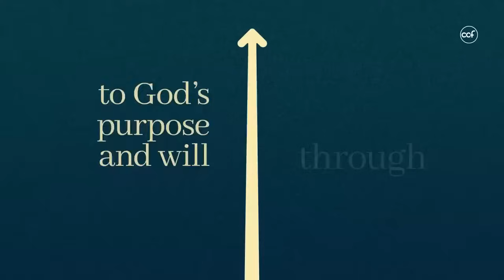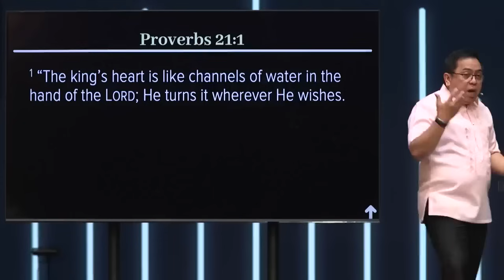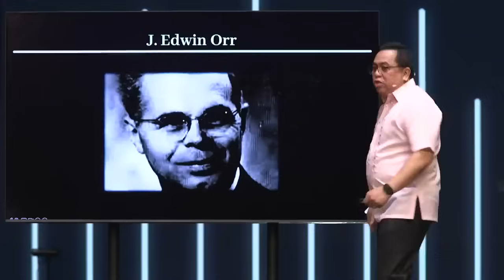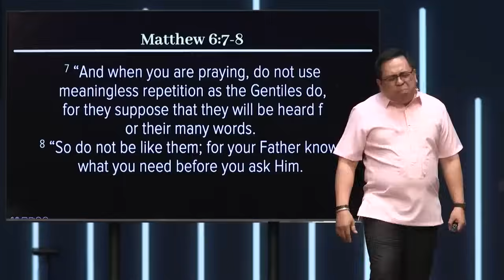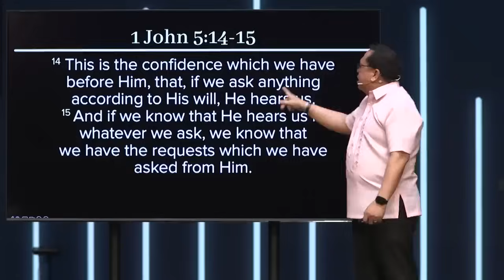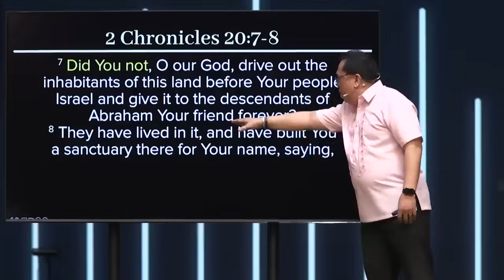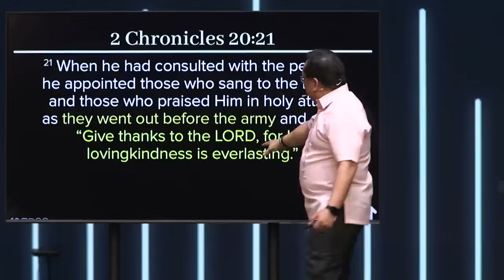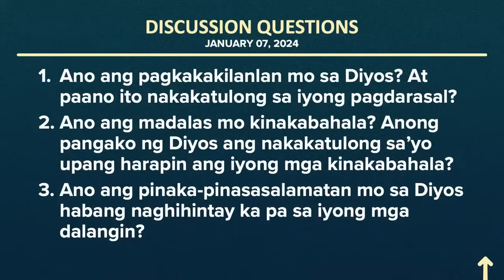Gamitin Mo Ang Extraordinary Power Ngayong 2024 | Bong Saquing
Gamitin Mo Ang Extraordinary Power Ngayong 2024